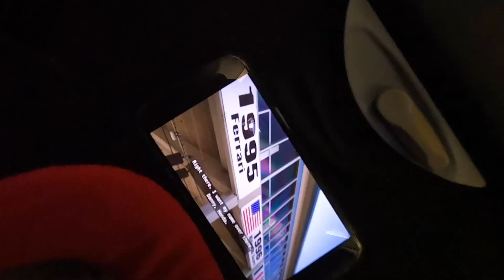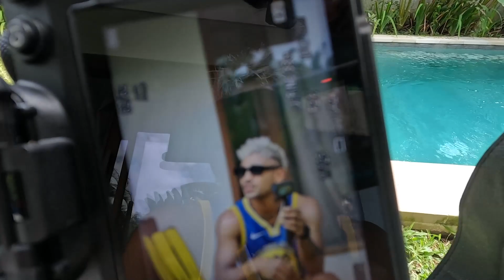'BALI' Travel vlog with Rahul KP and Harith Noah | Febin Francis Films